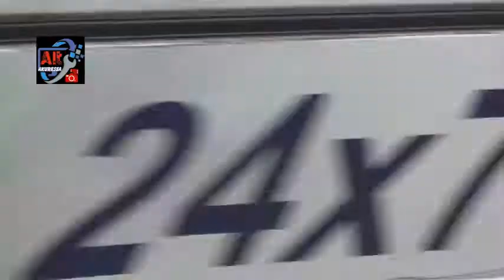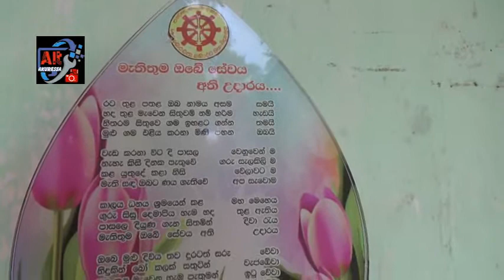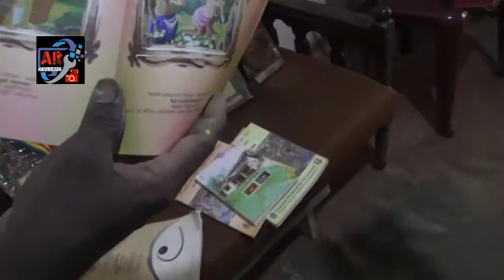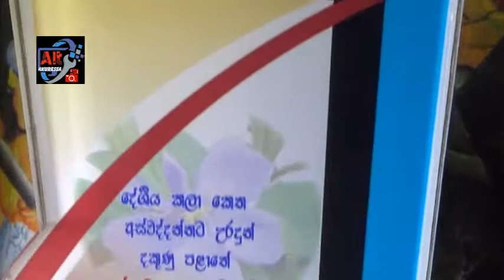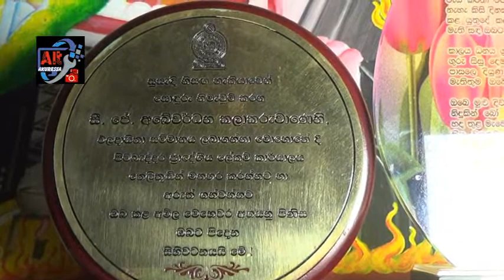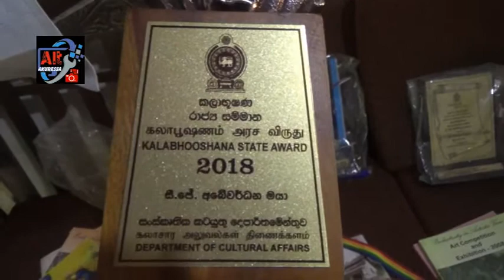රාජ්‍ය සම්මානලාභී මොරවක චිත්‍ර ශිල්පියා..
කිසිදු දල රේඛා සැකසුම් වලින් තොරව පින්සලෙන් තම  හැකියාව ඉදිරිපත් කරන චිත්‍ර ශිල්පියෙකු  මොරවක             ප්‍රදේශයෙන් අපට හමු වූවා.

නමින් ඔහු සී.ජේ.අබේවර්ධන මහතාය. ප්‍රදේශයේ විහාරස්ථාන මෙන්ම පාසැල් රැසක චිත්‍ර නිර්මාණ දායතක්වය සපායා ඇති බව හෙතෙම අප සමග පවසා සිටියාය.
සීගිරිය වැනි ලෝක උරුමයන් මෙන්ම මොරවක ප්‍රදේශයේ ප්‍රසිද්ධ ස්ථාන වන අතු ඇල පාලම, නිල් ඇල්ල වතු යාය  වැලිව මං සන්ධියේ සිය සිත්තමට නගා තිබූ අයුරුද  මෙහිදි අපට දැක ගන්නට ලැබුනි.

ප්‍රාදේශිය , පළාත් සහ ජාතික මට්ටමේ කලා කුසලතාවයන් වෙනුවෙන්   ජේ.අබේවර්ධන මහතා ඇගයිමට ලක්ව ඇත.

මෙම පුවත පිළිබදව අප දැනුවත් කල පිටබැද්දර සමෘද්ධි සංවර්ධන නිලධාරි, රංගන ශිල්පී විමල් නාකන්දල මහතාට අපගෙ විශේෂ ස්තුතිය පිරිනමුන්නෙමු